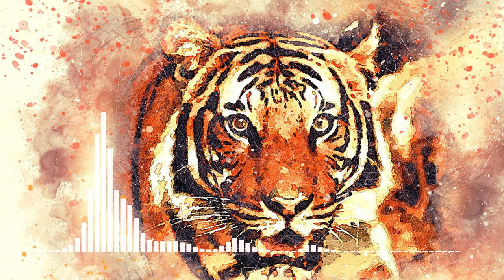Growth, not Stagnation ⛲ vlog music no copyright ⛲💎🌙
Here u are!!     a chill music , chill out music ,  vlog music no copyright , free copyright music
Growth , not stagnation

 You´re free to use this music in your Youtube videos but you must give credits in your video description , ( Copy & Paste ) :

Track: Growth , not Stagnation by Artificial.Music & Gator Tots